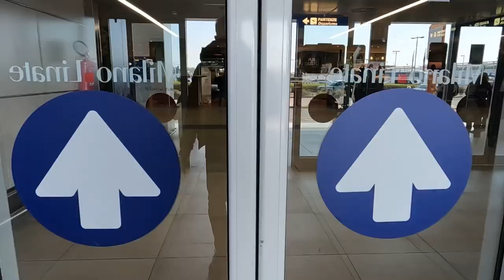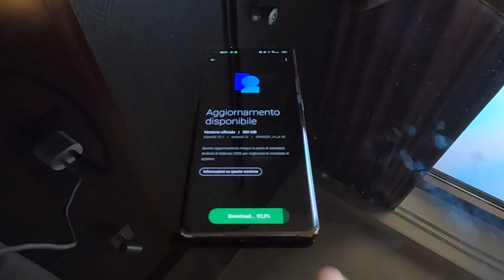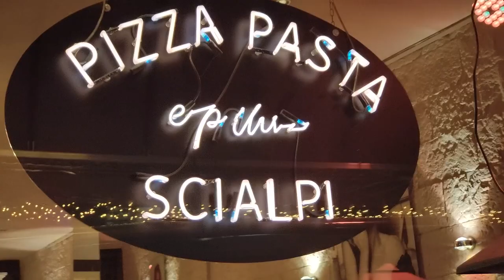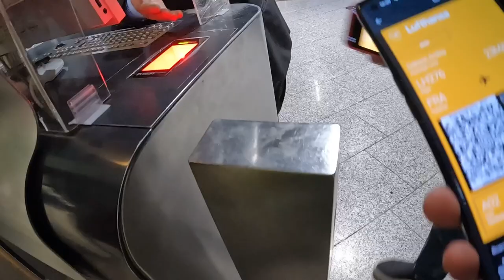Una giornata nel FUTURO di KIA! VLOG con GoPro VOLTA e OPPO Find X5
Si chiama EV9 ed è il nuovo SUV della casa Coreana. Concept o auto da produzione in serie? Entrambi. Lei è ancora un concept ma durante il 2023 vedremo su strada un modello che promette di essere molto molto simile! Curiosi di vederla? Io sì ve la mostro provando anche Volta, il nuovo accessorio multiuso di GoPro! CONTINUA SU..